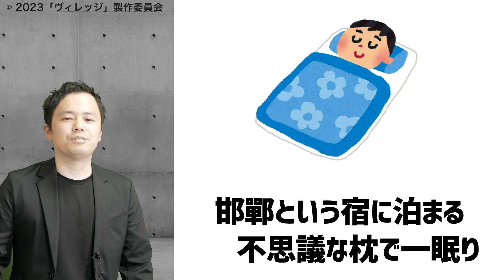【横浜流星がヤバい！】映画ヴィレッジ衝撃の解説動画で解き明かす真実！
①洗濯機で洗える②すぐ乾く③ストレッチ素材④シワにならない⑤軽い着やすい
スーツだけど超便利です！よければチェックして購入検討してみてください！